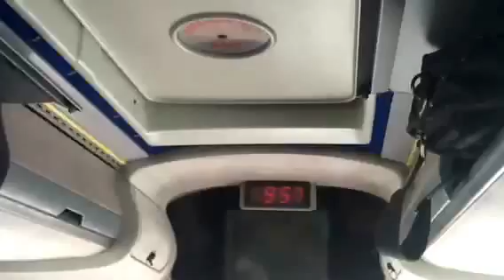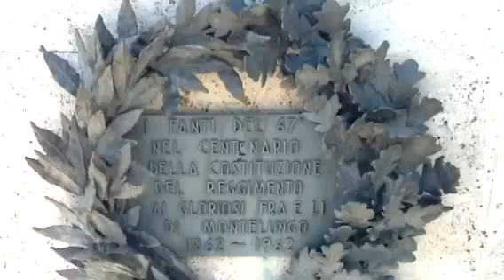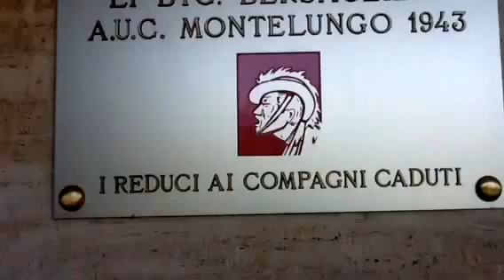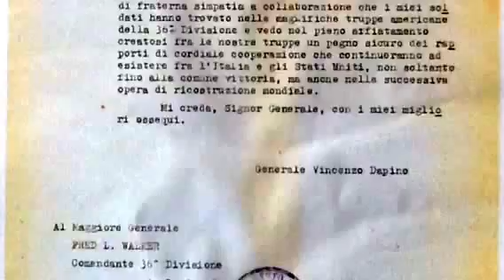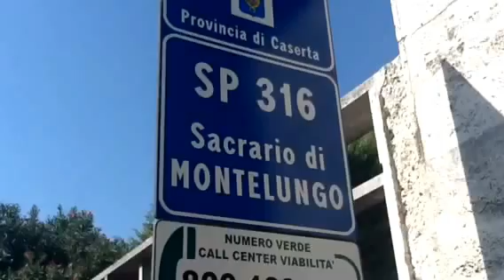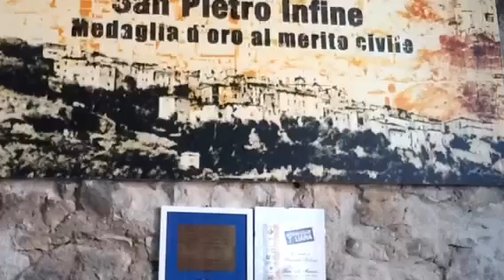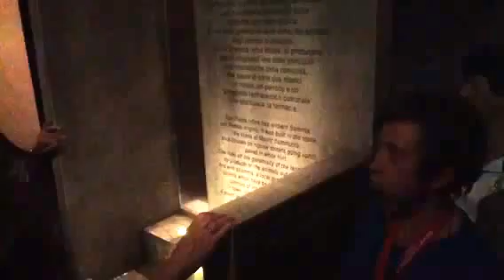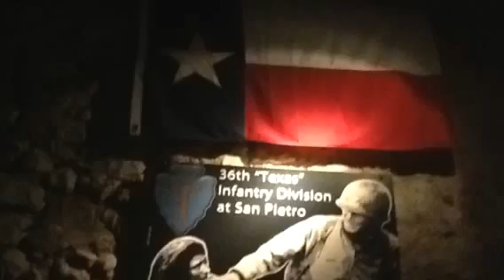Visita ai luoghi della battaglia di Montecassino - 1^ Parte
23 settembre, una domenica in gita con l'Associazione Vittorio Veneto.